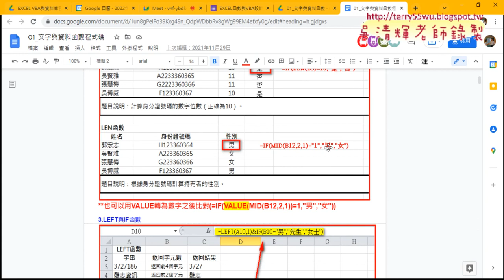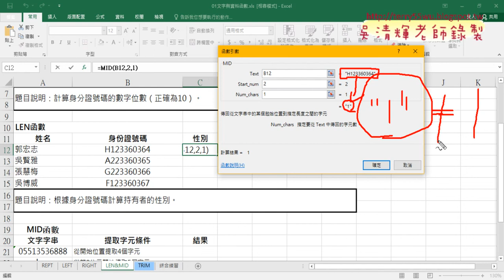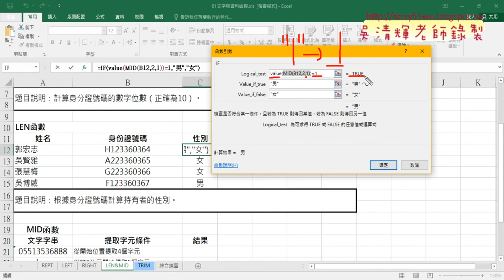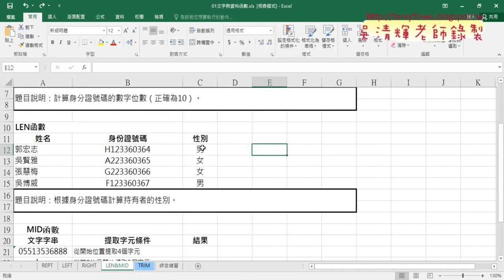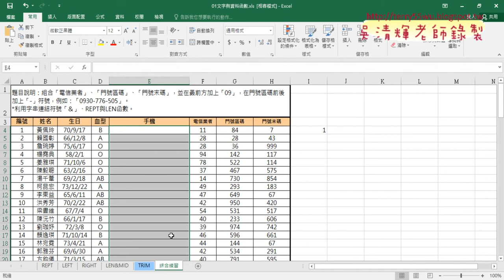02 手機範例用REPT與LEN串接